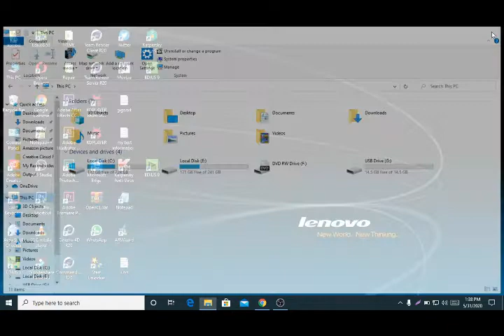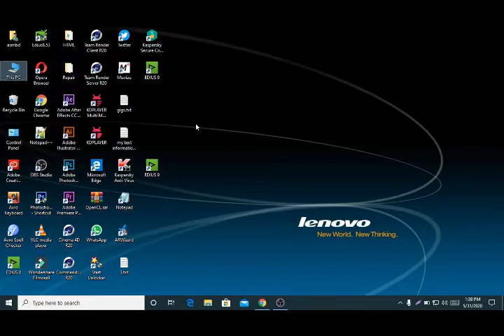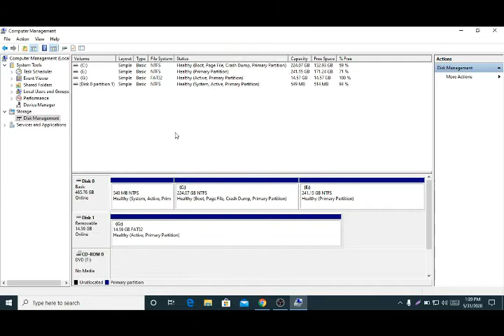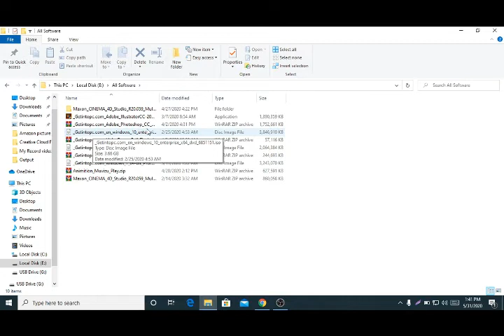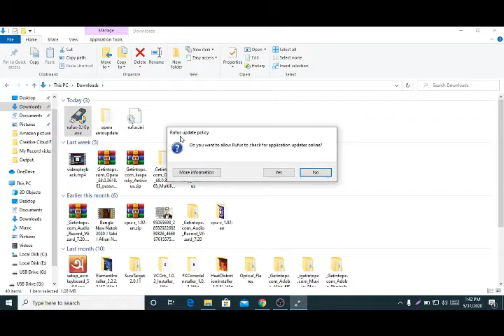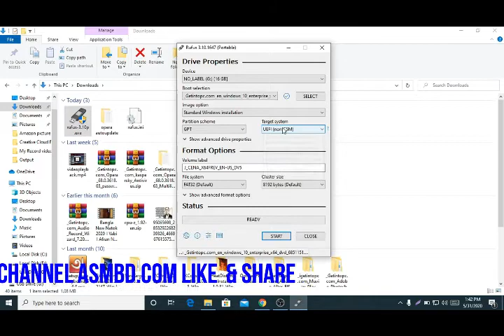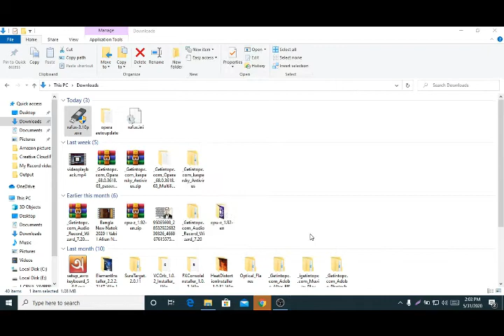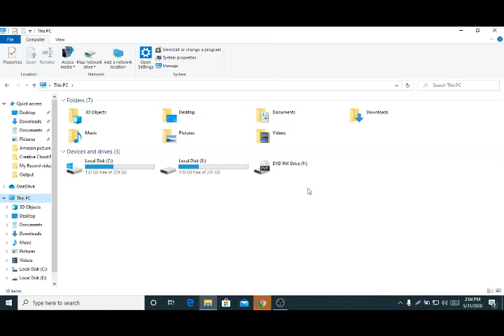How To Create Bootable Windows 10 USB Drive Rufus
How to fix flickering screen adobe photoshop cs6